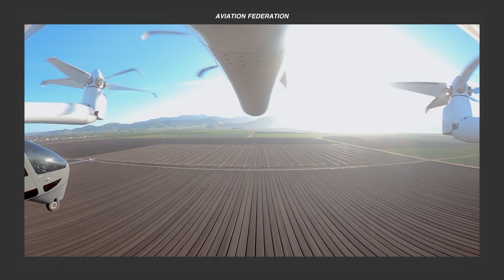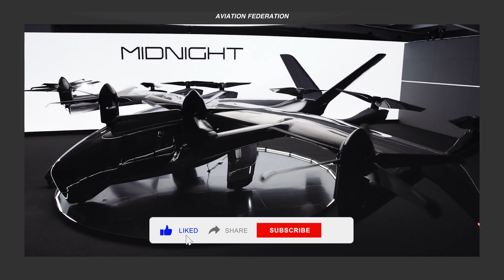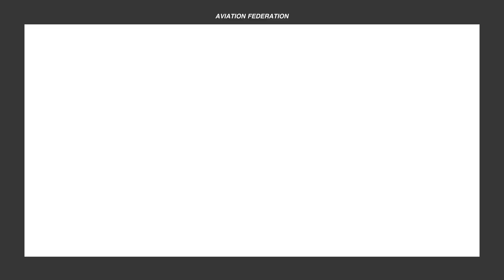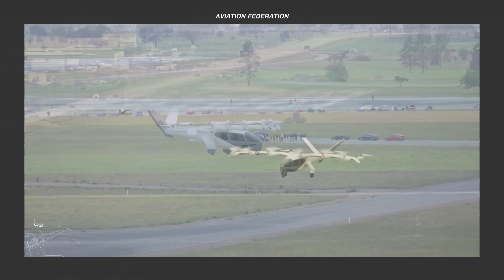Archer Aviation's Much-Anticipated Midnight eVTOL | Industry News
Archer Aviation is leading urban air travel with its exciting project, Midnight. This project is a big step toward making city travel more accessible and more eco-friendly. Midnight is more than just a product; it’s a vision built on years of careful research, creative engineering, and a strong focus on environmental consciousness. Its inception lies in the collective aspiration of Archer's founders and their team, who envisioned a world where the skies could offer a new dimension of connectivity, free from the constraints of traditional ground transportation.

Engine Type: 12 Electric Engines (battery-operated)
Max Range: 87 nautical miles (100 miles)
Max Cruise Speed: 241 kph (150 mph)
Max Altitude: 2,000 ft
Passenger Capacity: 5
Price: US $5 Million